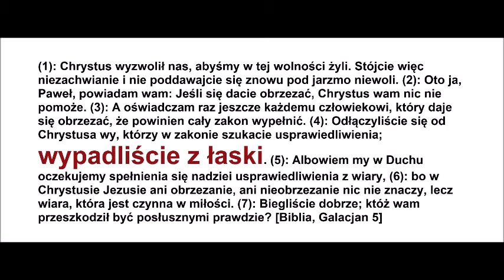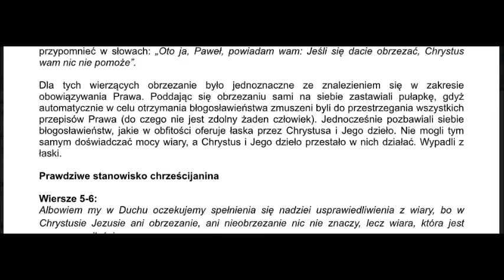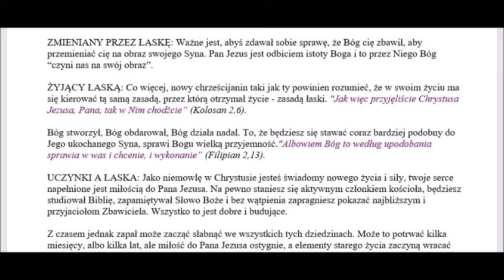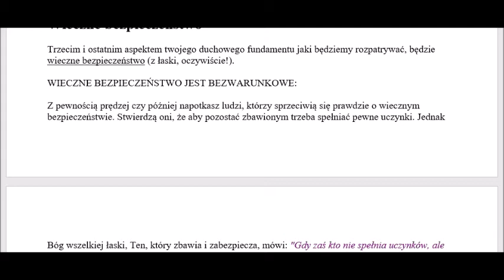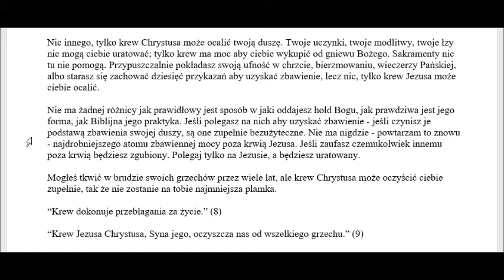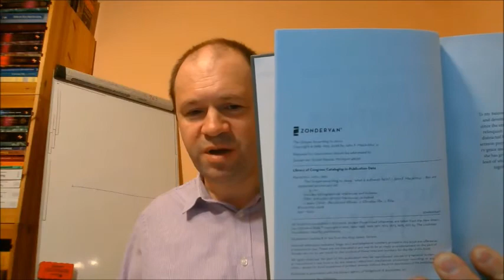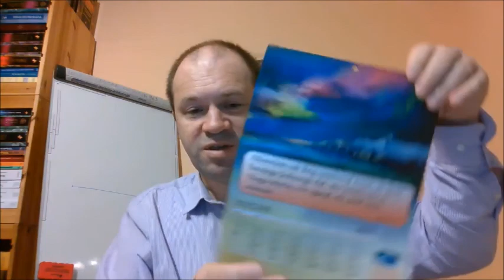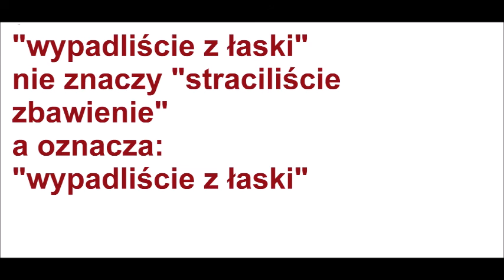Usta pełne piasku: wypadłeś z łaski a zapewnienie Pana Jezusa że raz zbawiony zawsze zbawiony